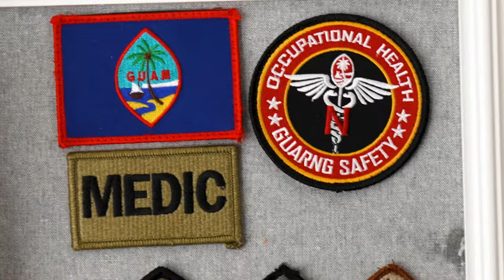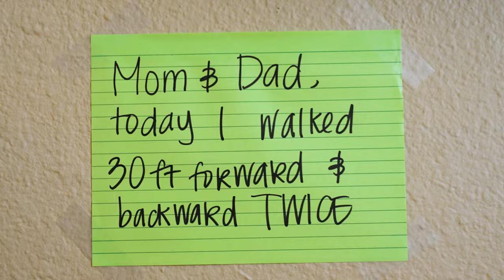Compassionate Caregiver Supports Young Adult Recovering from TBI | BrightStar Care® Hawaii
Recovery from a traumatic brain injury (TBI) can be a long and lonely road for a young adult. But caregiver Sarah Masciangelo knows how to deliver just the right amount of support, along with fostering engagement and empowerment for her client. Sarah was nominated by Michelle G. for the creative and compassionate care she provides Michelle and her husband Jerry’s 27-year-old son, Keoni, who is recovering from a motorcycle accident he had in 2022.

“I’ll never forget when Ms. Sarah asked Keoni what his favorite type of music was and she came up with the ‘best rapper’ game. She used this exercise to stimulate Keoni’s mind and help him engage his voice after he had only just started making sounds a few days prior to her coming to care for him,” Michelle continued.

She explained that they have seen significant improvements in Keoni’s ability to speak, his ability to move from bed to wheelchair, to transfer from his wheelchair to the car – but more importantly, their son has grown in his cognitive skills.

Michelle said that she and her husband greatly appreciate Ms. Sarah as she continues to help their son improve, both in body and mind – which helps them too. Getting connected to Ms. Sarah through BrightStar Care® of Hawaii was just what Keoni needed.

Always attuned to Keoni’s reactions, needs, likes and dislikes, Sarah adjusts her home care plan for each day to maximize every opportunity to help him improve. Watch how she’s making a difference in the life of a young man fighting his way back from a TBI.